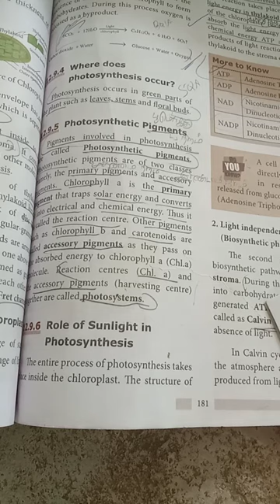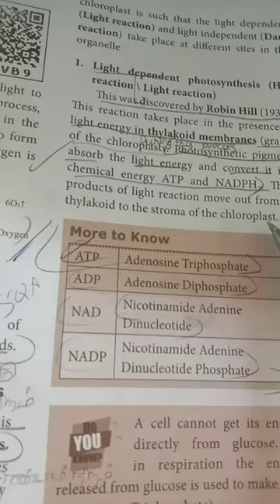lX th biology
Role of photo synthesis